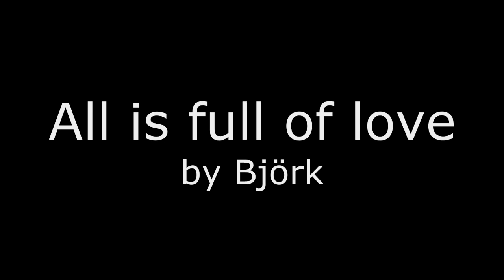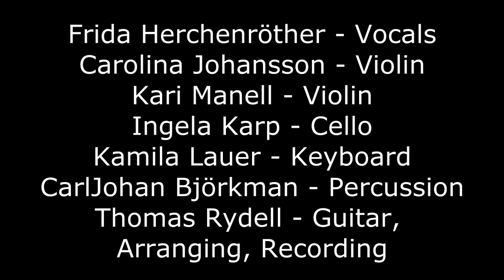All is full of love (by Björk) - A cover by students and teachers at Eskilstuna Musikskola (Sweden)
Music students and teachers at Eskilstuna Musikskola perform All is full of love by Björk.

Frida Herchenröther - Vocals
Carolina Johansson - Violin
Kari Manell - Violin
Ingela Karp - Cello
Kamila Lauer - Keyboard
CarlJohan Björkman - Percussion
Thomas Rydell - Guitar

Filmed, recorded and arranged by Thomas Rydell.